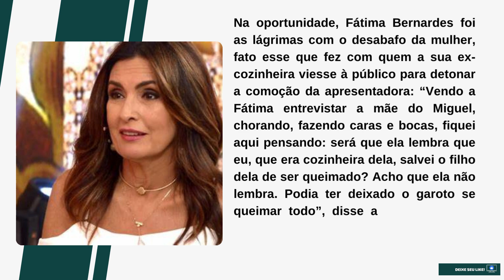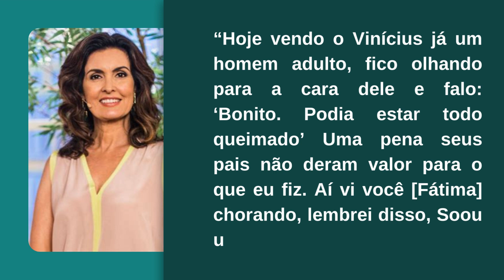[Novo] O que ex-cozinheira revelou sobre Fátima Bernardes, salvei o filho dela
O que ex-cozinheira revelou sobre Fátima Bernardes que deixou o público bastante chocado: “É falso”
Apresentadora foi alvo de críticas da ex-funcionária

No ano de 2020, uma polêmica acabou tomando conta da vida do ex-casal, Fátima Bernardes e William Bonner. Acontece que em uma edição do programa Encontro, Fátima recebeu a mãe do garoto Miguel, que morreu após a patroa de sua mãe lhe deixar sozinho no elevador.

Na oportunidade, Fátima Bernardes foi as lágrimas com o desabafo da mulher, fato esse que fez com quem a sua ex-cozinheira viesse à público para detonar a comoção da apresentadora: “Vendo a Fátima entrevistar a mãe do Miguel, chorando, fazendo caras e bocas, fiquei aqui pensando: será que ela lembra que eu, que era cozinheira dela, salvei o filho dela de ser queimado? Acho que ela não lembra. Podia ter deixado o garoto se queimar todo”, disse a mulher, que já trabalhou na casa da apresentadora, na época em que ela era casada com William Bonner.

RELEMBROU EPISÓDIO

Na ocasião, a ex-cozinheira acabou expondo a atitude que os patrões famosos tiveram quando ela pediu para eles colocarem uma barreira para bebês na cozinha e uma outra na área de serviço para evitar assim, futuros acidentes.

“Só recebi desaforo do (ex) marido dela. Ele se viu ofendido, achou que eu chamei o filho dele de cachorro porque eu pedi para colocar uma portinhola na cozinha”, lembrou a mulher. Ela ainda completou, dizendo que Fátima Bernardes e Bonner eram mal-agradecido se que não acreditou no choro da antiga patroa.

“Hoje vendo o Vinícius já um homem adulto, fico olhando para a cara dele e falo: ‘Bonito. Podia estar todo queimado’ Uma pena seus pais não deram valor para o que eu fiz. Aí vi você [Fátima] chorando, lembrei disso, Soou um pouco falso”, concluiu ela.